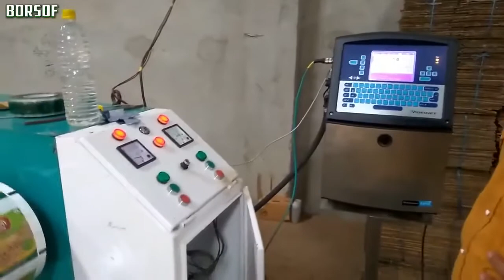Rewinder Machine Overview | Label Printing Machine | VideoJet Printer Overview